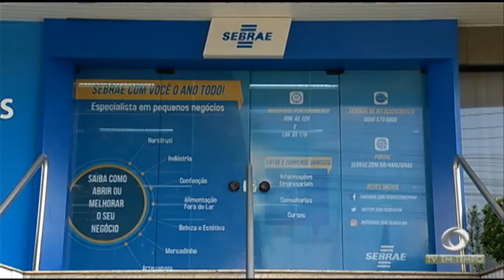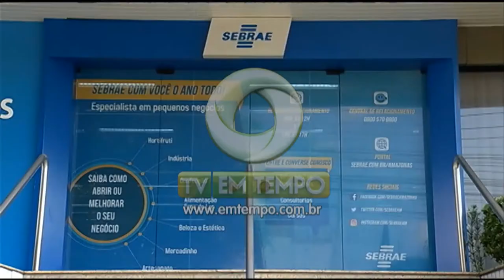Dificuldade de conseguir emprego tem levado muita gente a empreender aqui no Amazonas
03º BLOCO JORNAL 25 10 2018 - Dificuldade de conseguir emprego tem levado muita gente a empreender aqui no Amazonas